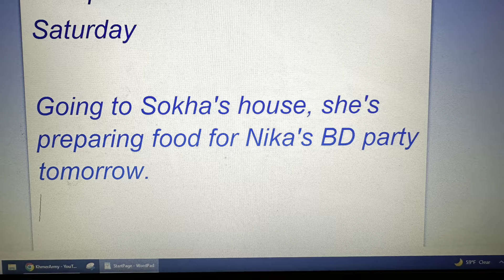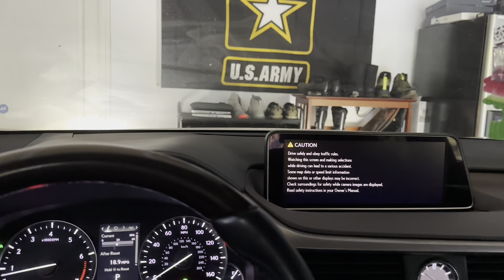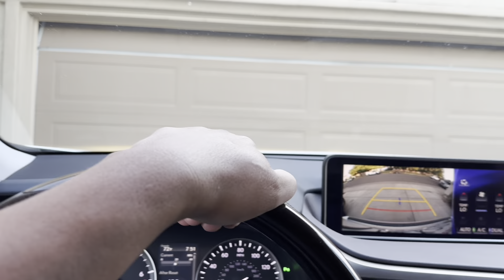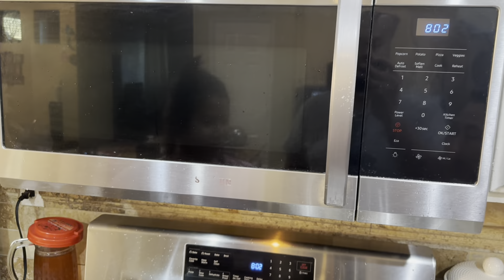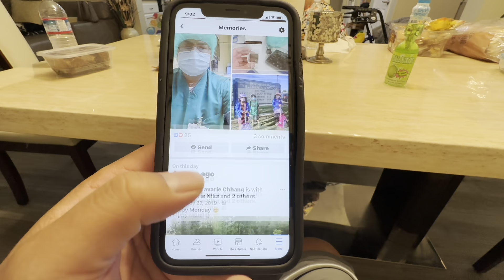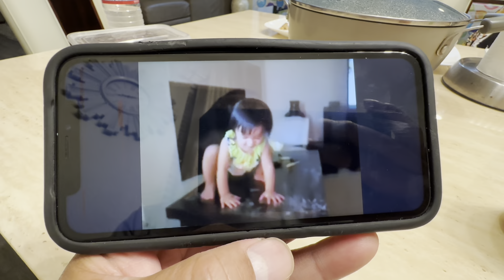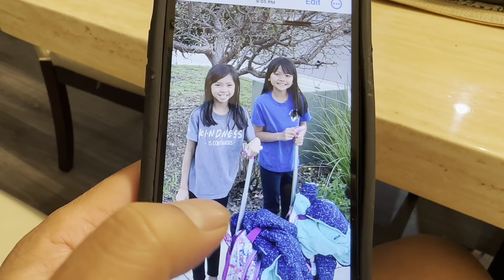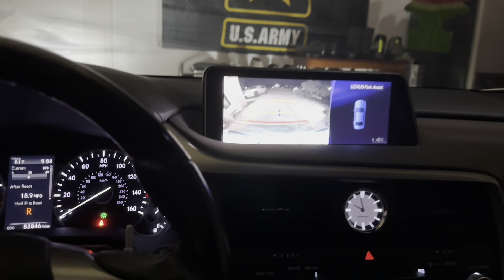Preparing food for the BIG party 🎉